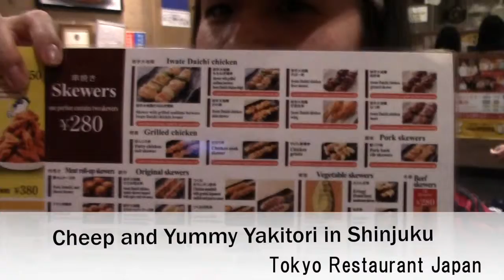Cheep and Yummy Yakitori in Shinjuku / Tokyo Restaurant Japan